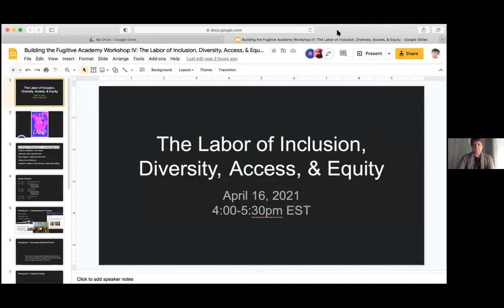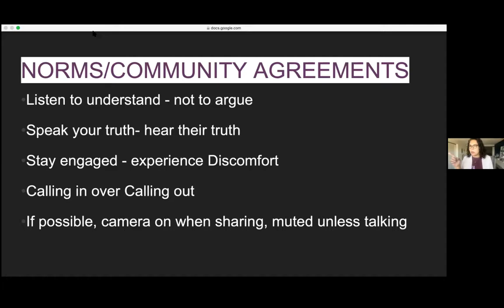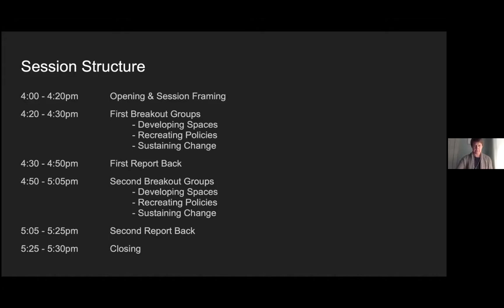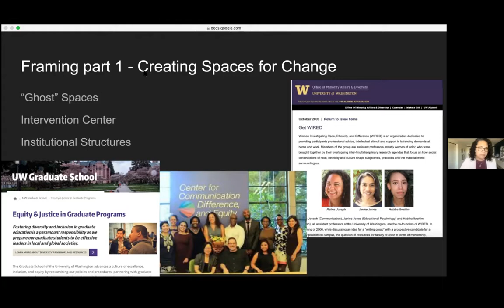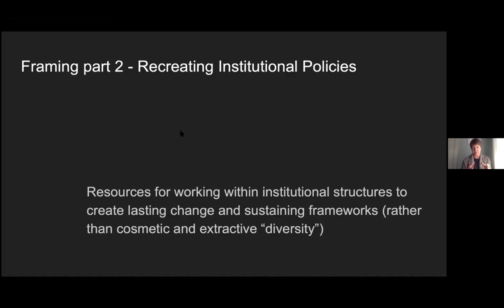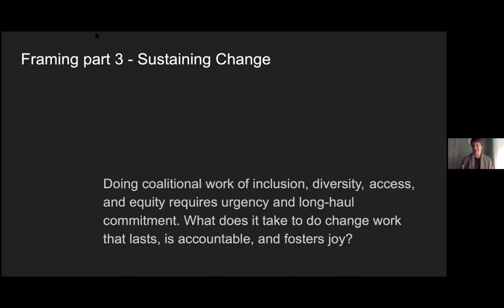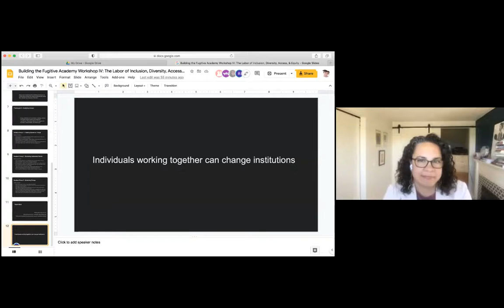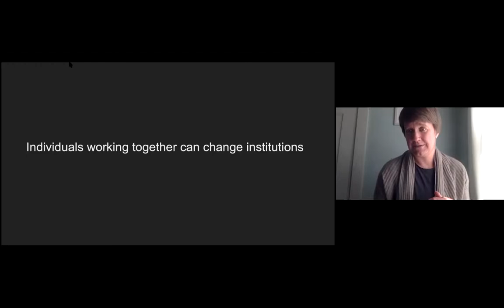BFA Workshop - Session 4: The Labor of Inclusion, Diversity, Access, and Equity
Recorded workshop, featuring Ralina Joseph and Christa Olson, with Anamik Saha moderating